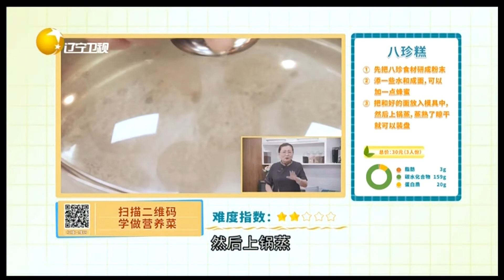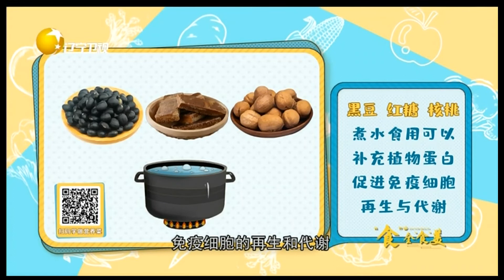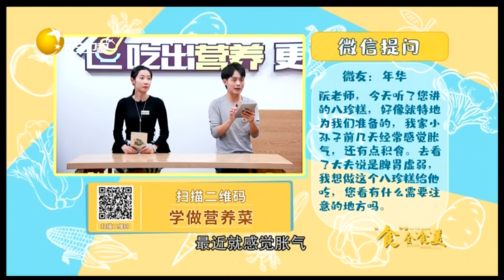食全食美 20211216：八珍糕食材均为药食同源，长期食用健康美味